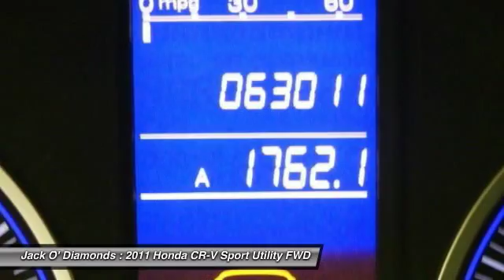2011 Honda CR-V 16HV130A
2011 HONDA CR-V Tyler, TX
Stock# 16HV130A

Jack O'Diamonds
2500 Wsw Loop 323

Only 62,996 Miles! Boasts 28 Highway MPG and 21 City MPG! This Honda CR-V delivers a Gas I4 2.4L/144 engine powering this Automatic transmission. Vehicle Stability Assist (VSA) w/traction control, Variable pwr rack-and-pinion steering, Upper & lower glove compartments.

* This Honda CR-V Features the Following Options *
Under seat storage bin, Tire Pressure Monitoring System, Tilt & telescopic steering column, Steering wheel-mounted cruise controls, Steering wheel-mounted audio controls, Side-impact door beams, Retractable center tray table, Remote fuel filler door release, Remote entry system, Reclining cloth front bucket seats -inc: driver manual height adjustment, adjustable active head restraints.